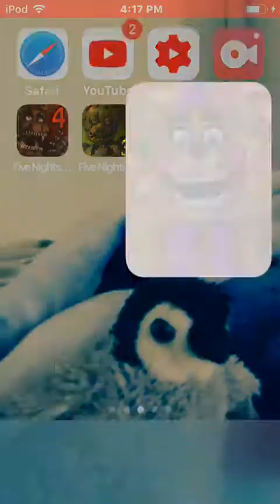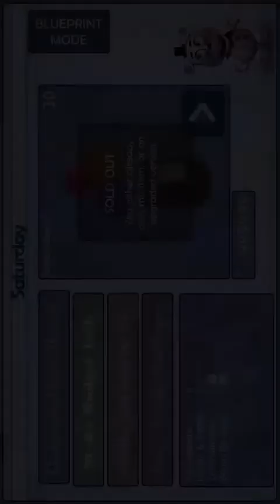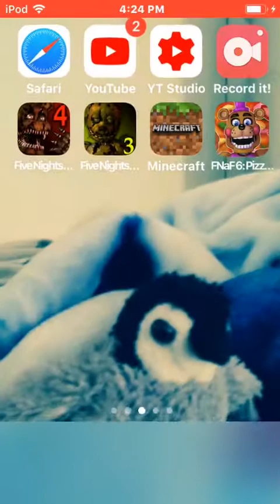Fnaf 6 fun run part 4 video for the Fnaf Crew for chica Bonnie and Freddy and foxy And golden Freddy